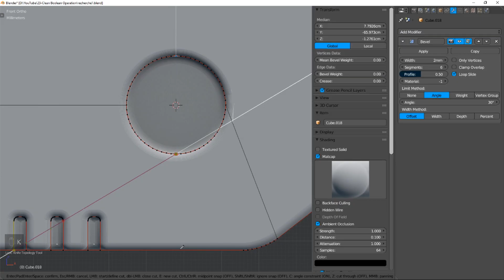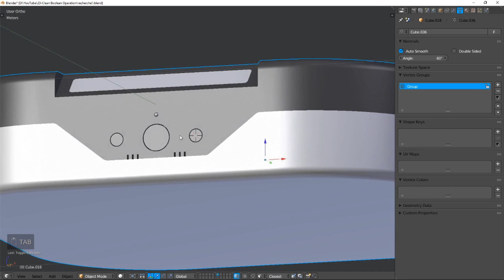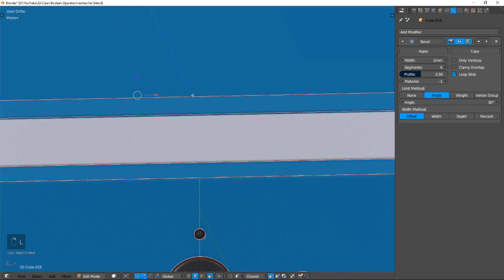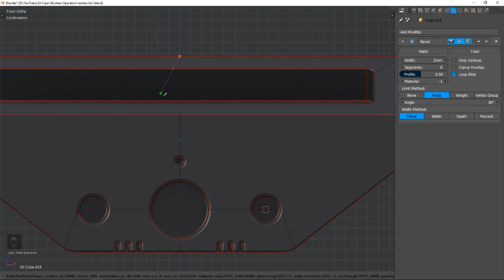[FR]-Complet Boolean Modeling for Clean Render - Blender Tutorial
Découvrez comment finaliser vos modèles lorsque celui-ci est réalisé avec des booléens. Supprimez les erreurs de réflexions et nettoyez le maillage pour permettre l'ajout d'un bevel sans erreur.